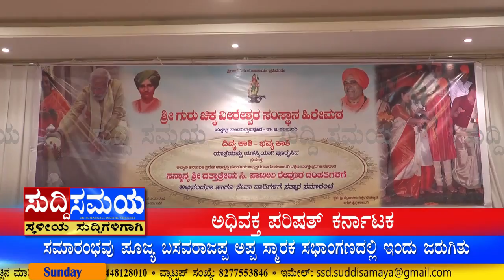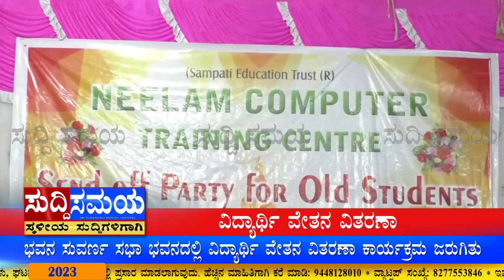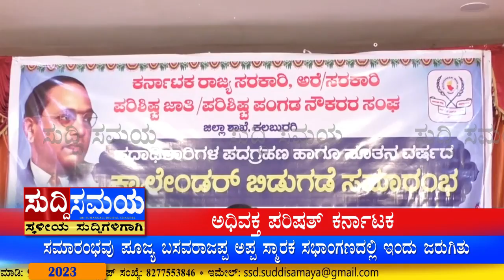SUDDI SAMAYA 12 FEB 2023